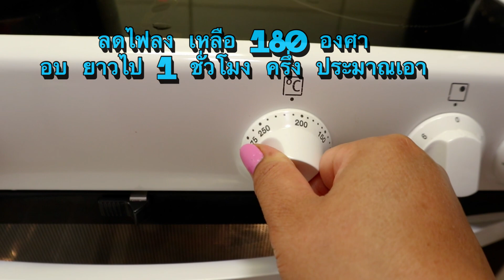23-02-23#ก็หัดขับไปก่อนเก่งตอนไหนก็สอบตอนนั้น🤫สามชั้นซี่โครงอบกรอบ&มันบด ราดซอส👌